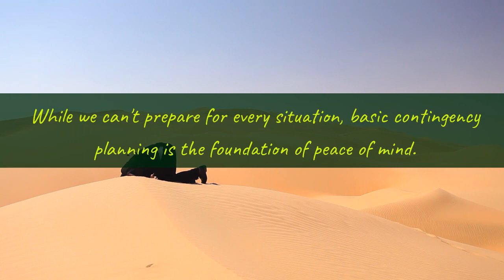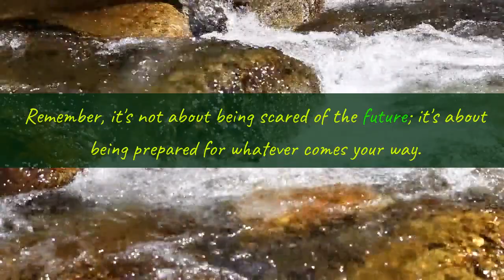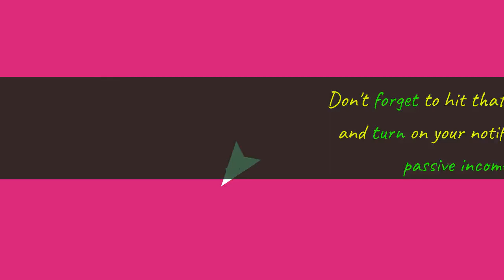Secure Your Future: The Power of Contingency Planning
Join us as we explore the world of contingency planning and discover how it can bring you lasting peace of mind in 2023. Learn why being prepared for the unexpected is crucial, and how embracing contingency planning can make all the difference. From basic contingency planning for major life events to the game-changing benefits of living benefits, we've got you covered. Don't miss out on the opportunity to take charge of your financial security and make 2023 your year of peace of mind.

1. Our videos have no negative impact on the original works.
3. Our videos are transformative in nature.
4. We only use the audio component and small portions of video footage when necessary.